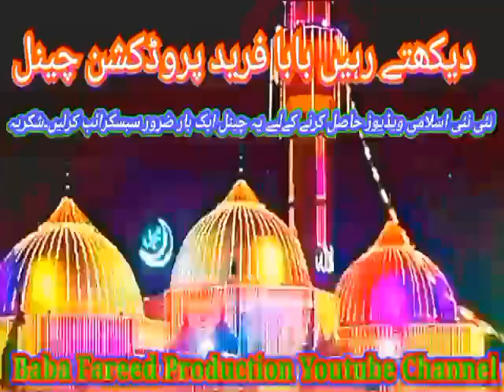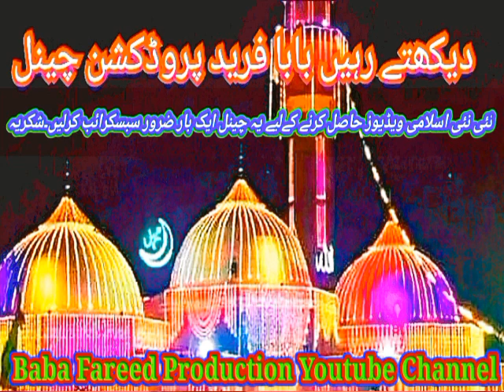Amazing best speech by Allama Khawaja Peer Ghulam Qutub uddin Fareedi sb Garhi Shareef /// 2023